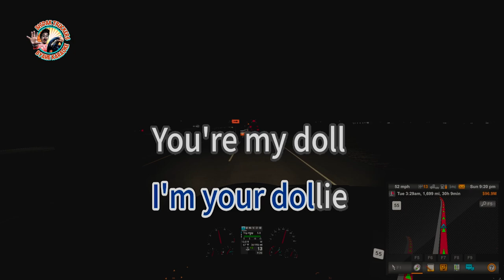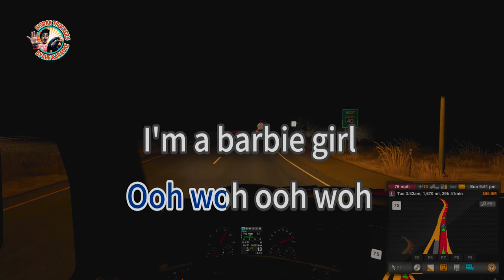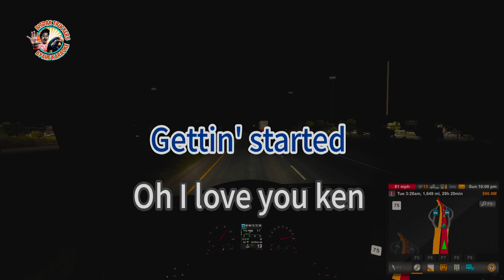Barbie Girl - Aqua (karaoke version)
Song Title: Barbie Girl
Artist:  Aqua

Hiya, Barbie
Hi, Ken
You want to go for a ride?
Sure, Ken
Jump in